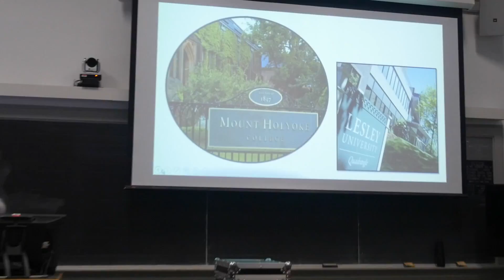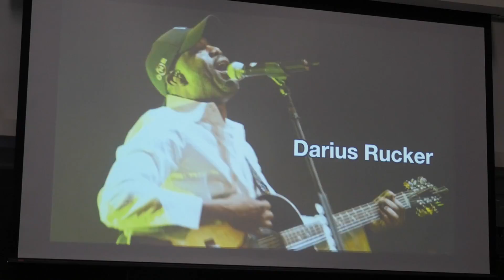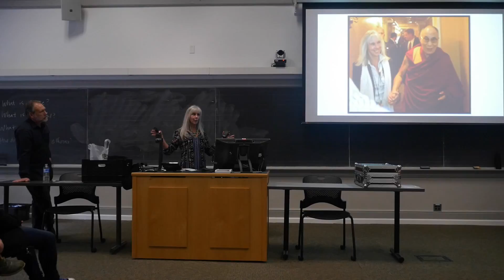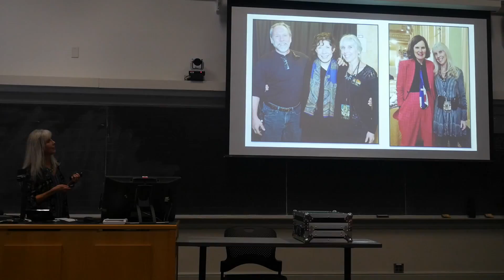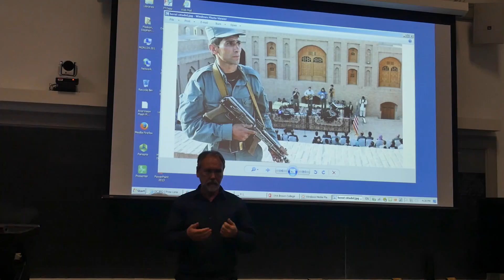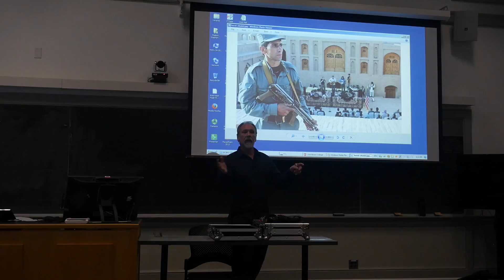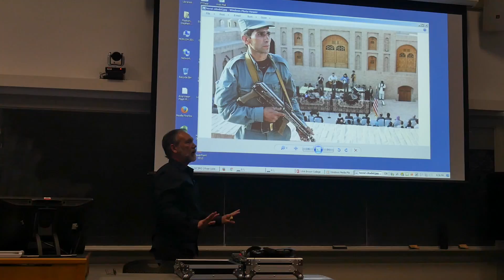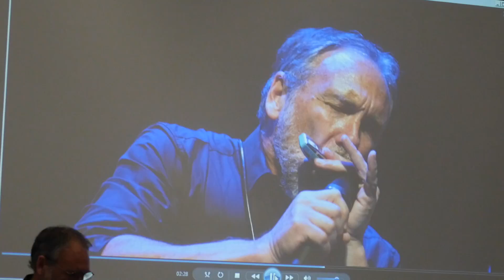10.14.16 Gary & Sue Green - Paramount Theater